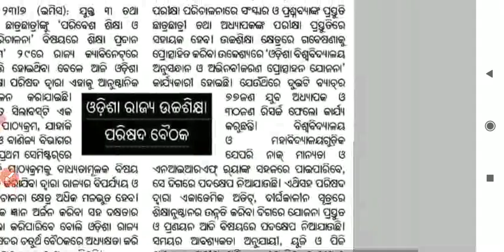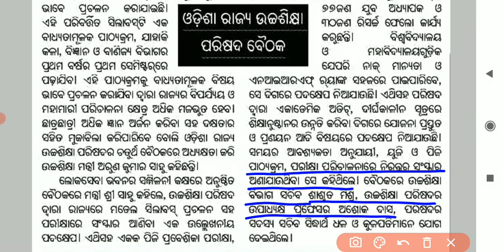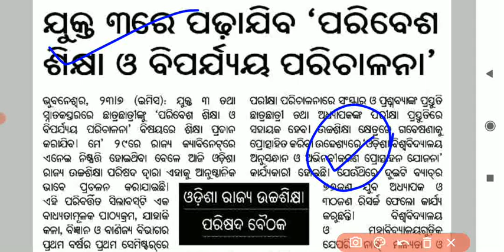Big Update // Class 9 Class 10 +2 +3 ସମସ୍ତେ ପଢ଼ିବେ ପରିବେଶ ଶିକ୍ଷା ବିପର୍ଯ୍ୟୟ ପରିଚାଳନା // ୧୦୦ ମାର୍କ